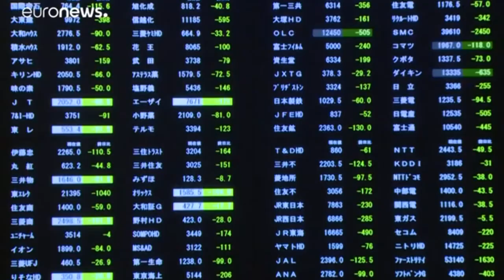Eugène Bizeau - La Bourse (paroles en description)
Eugène Bizeau était un poète anarchiste.

La Bourse

Le lieu de rendez-vous des voleurs à la mode,
Des escrocs bien vêtus, que la bonté du Code
Autorise à piller le gousset des pékins
De la même façon que les pires coquins.

Le lieu de rendez-vous de ceux qu’aux antipodes
Nous aiderons plus tard à porter leurs pagodes,
Si quelques-uns, fixés sur la marche des trains,
Ne trouvent plus tôt fait de leur casser les reins.

Le lieu de rendez-vous de ceux pour qui la foule
Des forçats du travail est un fleuve qui roule
Un fabuleux trésor en ses multiples bras ;

Le lieu de rendez-vous, le repaire, l’auberge
De tout ce que Paris, de tout ce que la berge
Où l’on nous a jetés compte de scélérats !…